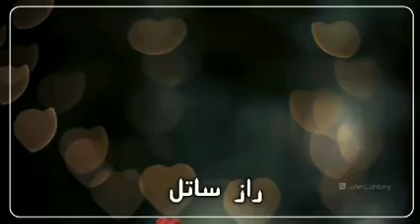Weekly Reminder...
Video from Abdul Basir